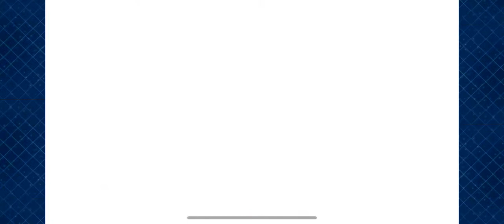【FGO】台版 上三騎挑戰 亞種特異點III 英靈劍豪七番勝負 第二歌(4) 屍山血河舞台 下總國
第二歌無盡火獄，Archer．Inferno夜襲城內的故事

Archer．Inferno血頗長，會使用寶具，但多帶點槍兵就不會太困難。